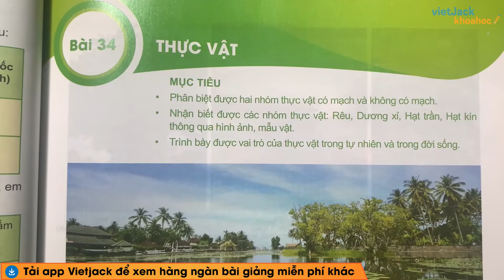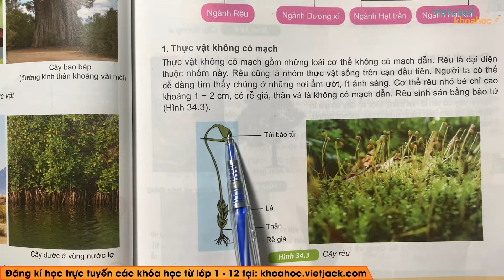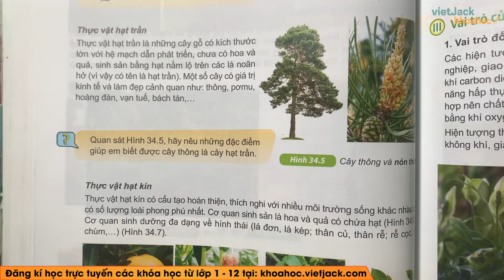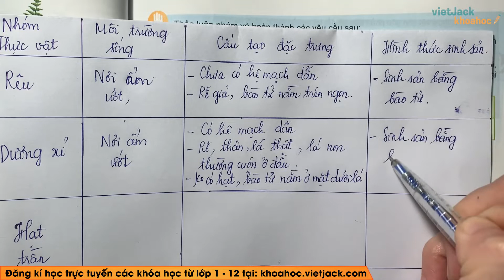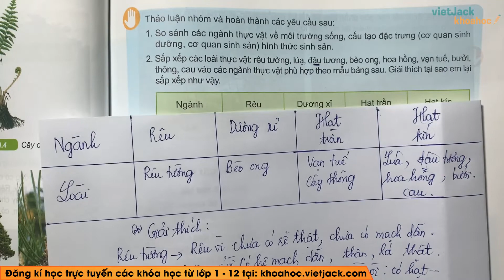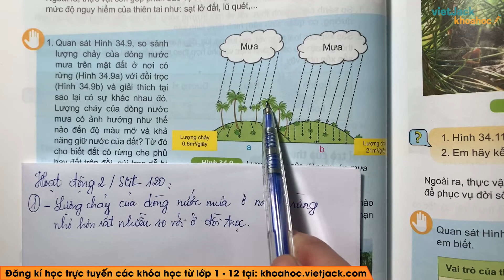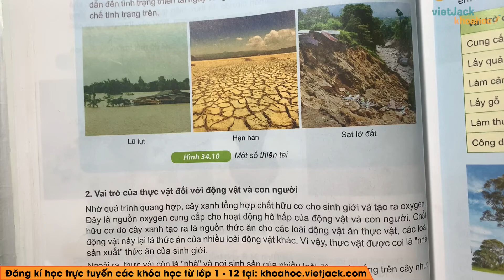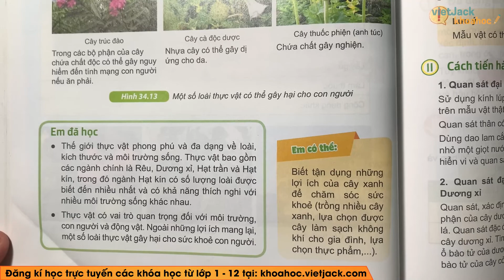Khoa học tự nhiên 6 Kết nối tri thức Bài 34: Thực vật trang 115 - 121 - Cô Thanh Hằng (HAY NHẤT)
KHTN 6 - Kết nối - Bài 34 - Thực vật

Bài giảng này Cô sẽ giúp các em tổng hợp toàn bộ kiến thức trọng tâm Thực vật môn KHTN 6 Kết nối. Chú ý theo dõi bài học cùng cô nhé!

Bài học hôm nay bao gồm những nội dung chính như sau:
00:00 Giới thiệu
00:32 Phần mở đầu
01:27 I. Đa dạng thực vật
10:11 II. Các nhóm thực vật
47:13 III. Vai trò của thực vật
1:22:48 Giới thiệu trang web

▶ Danh sách các bài học môn Khoa học tự nhiên 6 - Bộ Chân trời sáng tạo:
▶ Danh sách các bài học môn Khoa học tự nhiên 6 - Bộ Kết nối tri thức: